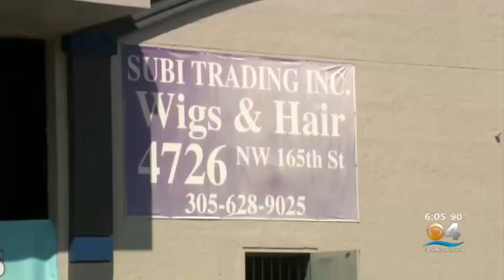Wig Shop Out Of $80K In Merchandise After Hair Heist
Thieves hit Prime Trading Hair and Wigs, at around 2:30 a.m., located in the area of Northwest 48th Avenue, taking about $70,000 to $80,000 worth of merchandise, according to the business owner.